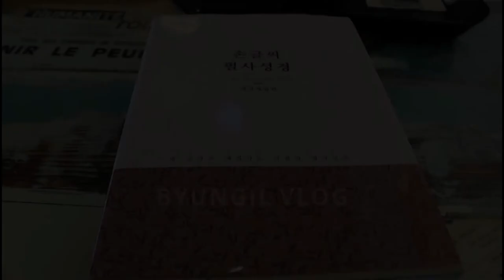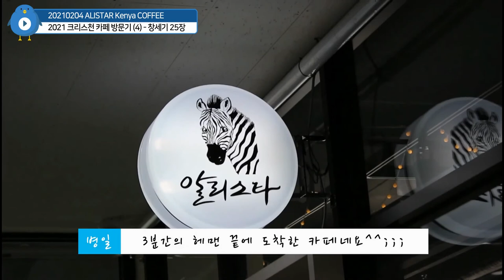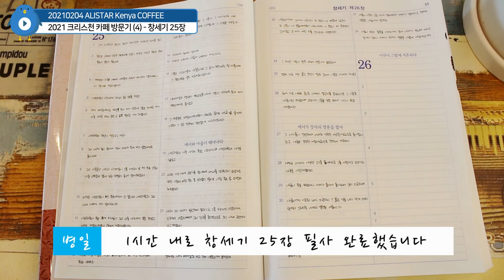[Vlog] 2021 크리스천 카페 방문기 (4) - 알리스타 커피 / 성경 필사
※ 본 영상은 현행 사회적 거리두기가 연장(2/1 ~ 2/14[수도권 2.5단계, 비수도권 2단계])되었으나
    일부 완화된 조치로 카페 매장 내 취식 허용과 1시간 이내 머무르기,
    5인 이상 사적 모임 금지(단독 촬영), 취식 외에 반드시 마스크 착용하기 등
    방역 수칙을 철저히 지켰습니다.

촬영 일자 : 02/04/2021 (THU)

촬영 장비 : Canon EOS 100D (FHD 1920X1080 30fps)

촬영 장소 : ALISTAR COFFEE (알리스타 커피)
                    경기도 시흥시 배곧4로 32-33 2층

BGM 출처

       원곡 : 유은성 - 나는 믿네